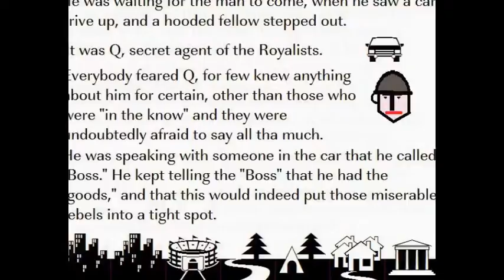rebel tales PartI (3 0f 3)